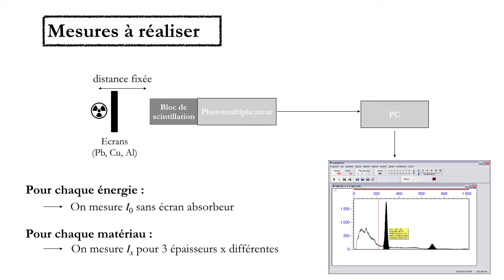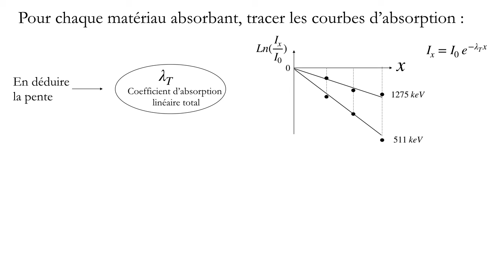10 TP Absorption JFO